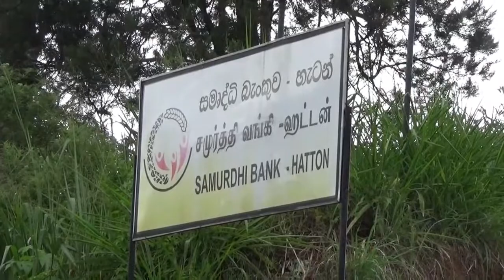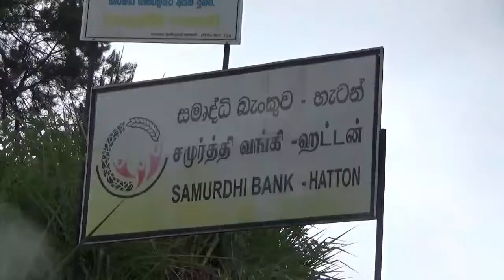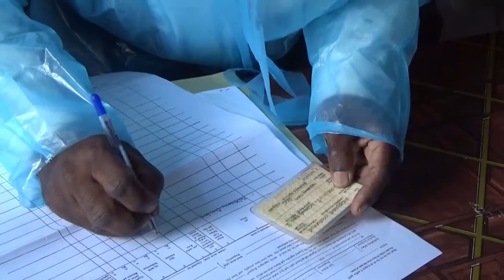SAMOORDHI 5000 HATTON